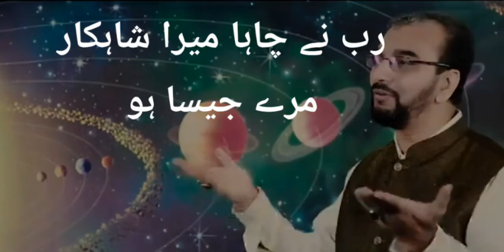جشن مولود کعبہ ! رب نے چاہا مرا Jashn Moulood e Kaba | Rab nai chaha mera shahkar meray jaisa ho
Complete Kalam link